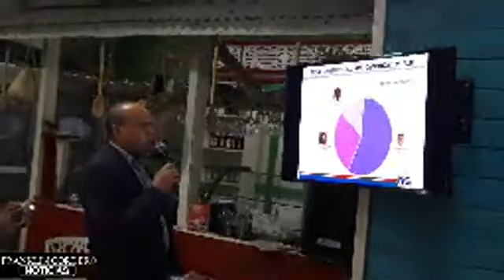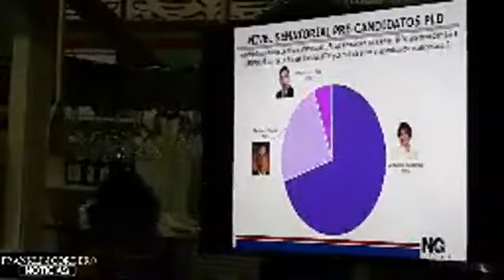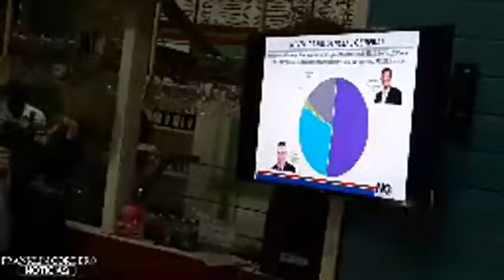La Romana: Enrique Martínez advierte equipo de Leonel Fernández derrotará gobierno y al Estado